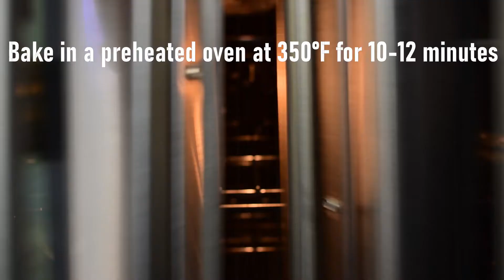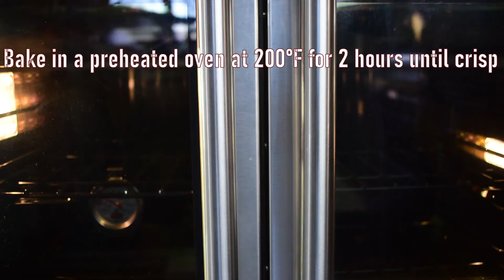YULE LOG CAKE (BÛCHE DE NOËL)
This classic Yule Log Cake is a ultra soft and moist chocolate sponge cake filled with mascarpone whipped cream and covered with whipped chocolate ganache! To give it more festive and rustic Christmas look, I have decorated with meringue mushrooms as well as some sugared cranberries and rosemary! This recipe is made completely from scratch! This traditional Christmas cake is decorated to resemble a log. BÛCHE DE NOËL was popularized in France during the 19th century, yule log cakes represented the yule log that families would burn on Christmas Eve. They symbolize the coming of the new year and good luck. This is a showstopping dessert which your guests would rave about!!